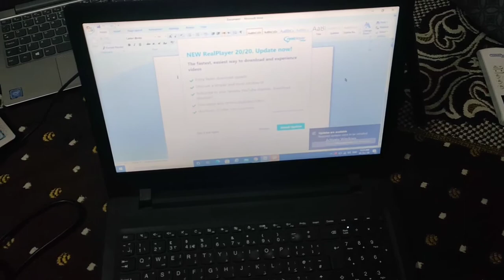SET UP FOR VLOGGING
Vlogging Tools:

1 Ring Light
1 Extra ASUS MOBILE PHONE
3 LENOVO LAPTOPS
1 RECORNING PHONE
1 MICROPHONE CONDENSER